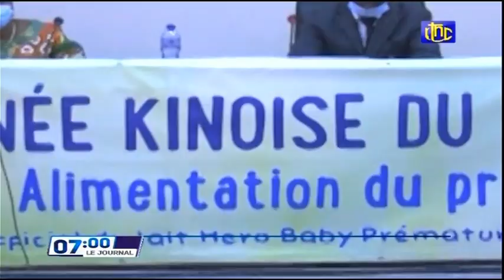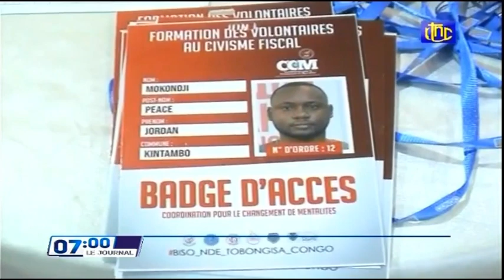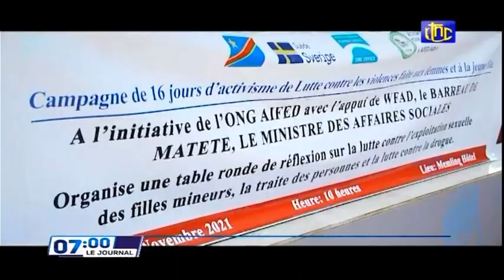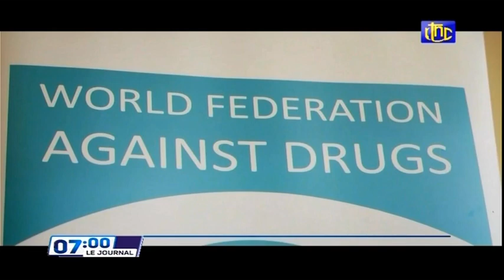🔴RDC : BONNE NOUVELLE CE MATIN UNE DELEGATION DES INVESTISSEURS KENYAN ARCHITECTES SONT A KINSHASA